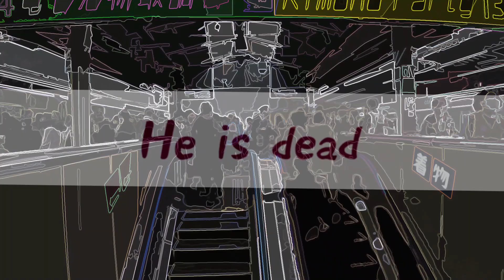【Kimono Party】絶望の日々 - Japan's Lost 30 Years (YouTube Ver.)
We are Japanese electronic music group "Kimono Party", Thank you!!